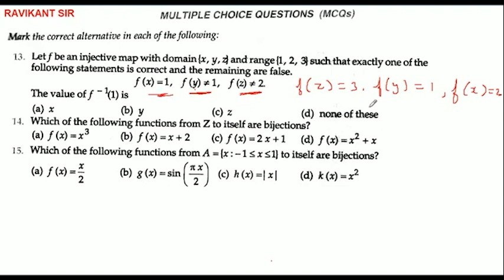Let f be an injective map with domain {x, y, z} and range {1, 2, 3} such that exactly one of the fol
Let f be an injective map with domain {x, y, z} and range {1, 2, 3} such that exactly one of the following statements is correct and the remaining are false.f(x) = 1, f(y) ≠ 1, f(z) ≠ 2.The value of f^−1(1) is
A. x
B. y
C. z